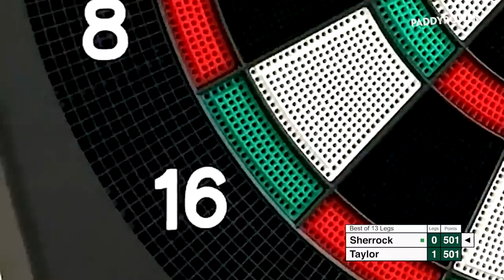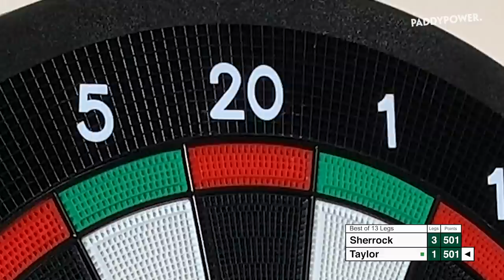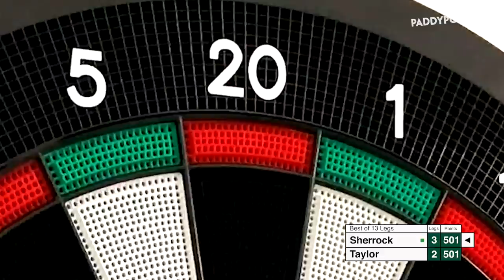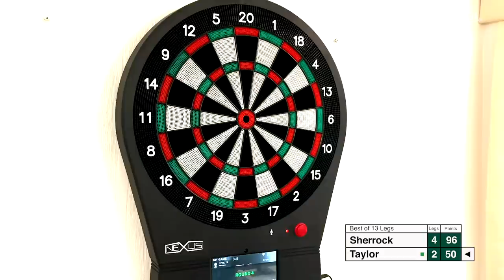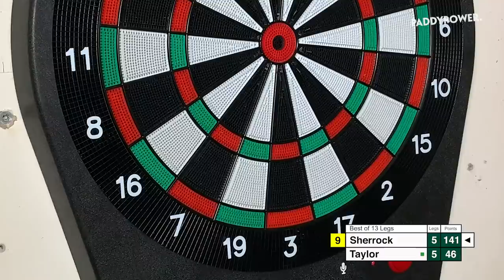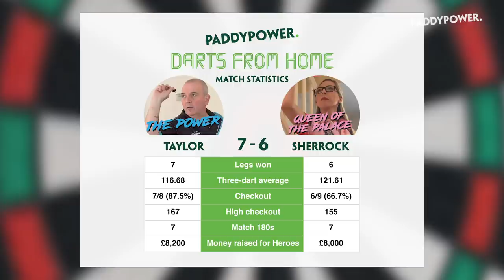Phil Taylor vs. Fallon Sherrock - Darts from Home in support of NHS Heroes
It's the King vs the Queen of the Palace - these two darting icons swap the big stage for a contest from the comfort of their own homes.

Watch Phil Taylor v Fallon Sherrock battle it out on the Nexus in a charity Darts from Home match.